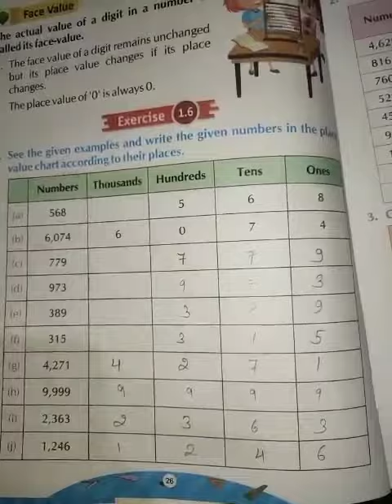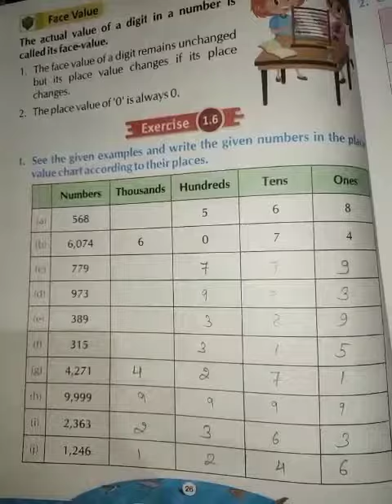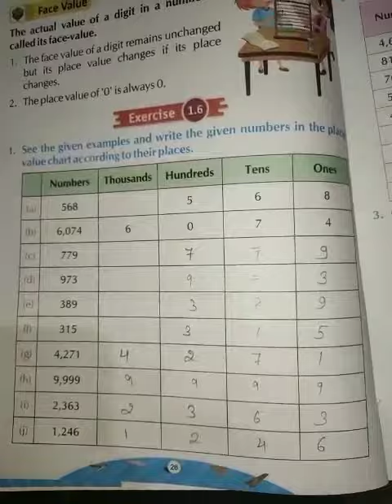CLASS II MATHS PART 9